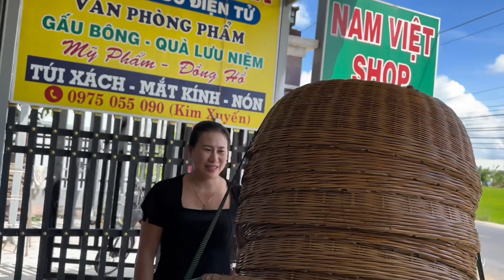Sơn Hà thích thú với cái lồng bàn mới mẹ mua ❤️❤️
Cảm ơn cả nhà mình nhé
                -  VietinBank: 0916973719